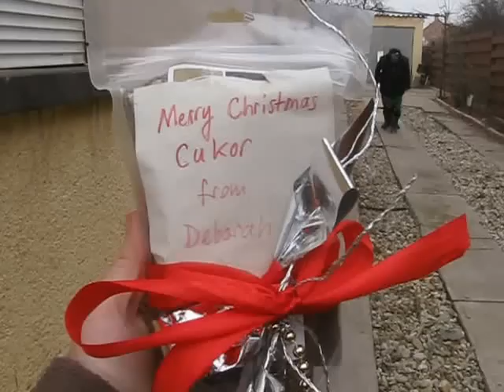Cukor gets Xmas present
Kisses for Deborah
Cukor
(And also kisses for Natalia for donating my physiotherapy in Budapest)

((Sorry about Dorina's loud behaviour in the house, I shared my present with her later on:))